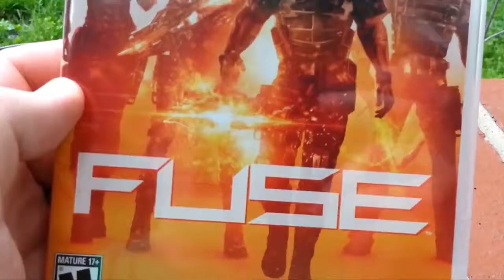Classic Game Room FUSE review